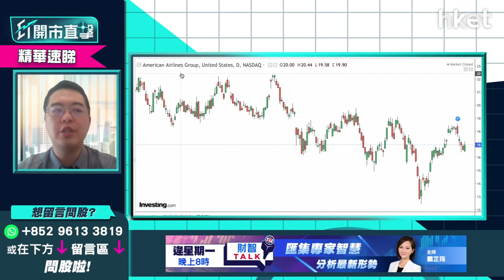【ET開市直擊】（精華）油價跌會否利好美國航空（AAL.US）前景? 部署策略又係點？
多國聯手釋放石油儲備的消息續困擾油價，紐約期油曾經跌至2月底以來低位。燃油作為航空公司的重要成本，如果未來油價持續回落，航空股會否受惠？

泰豐東方資本基金經理朱晉民（朱sir）表示，航空股板塊並非太弱勢，加上歐美方面已經採取與病毒共存政策，有利相關行業復甦。而且現時價值不高。因此對比之下，美國的航空股比中港兩地的航空股好很多。